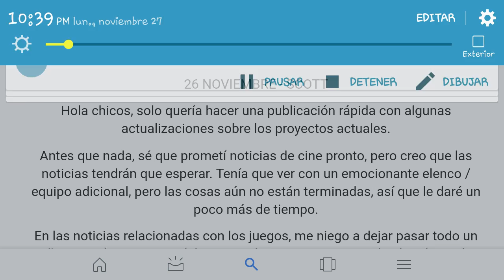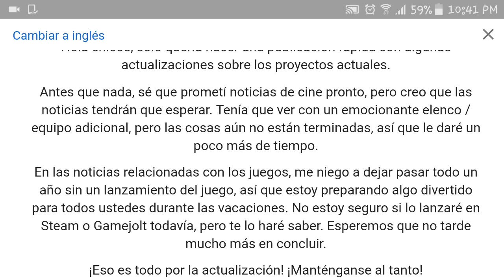NUEVO JUEGO EN DESAROLLO | SCOTT CAWTHON | STEAM | Five Nights at Freddy's